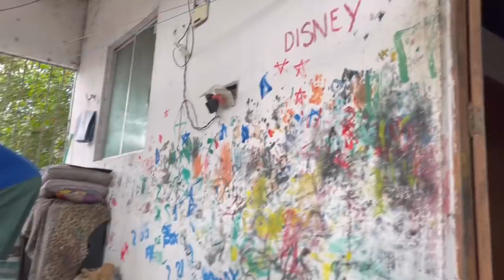A CADEIRA ESTÁ COM FEITIÇO 😱😱😱 | LUIZ DO SOM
RUA SEVERINO TAVARES UCHOA SN IGARASSU/PE
CEP 53610970
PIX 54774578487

-O MUNDO DO LUIZ MIGUEL ⬇️⬇️⬇️⬇️⬇️⬇️⬇️⬇️⬇️⬇️❤️❤️❤️❤️

SEGUE NOSSOS CANAIS GALERA NO INSTAGRAM ⬆️⬆️⬆️⬆️⬆️⬆️

FICHA TÉCNICA - CANAL LUIZ DO SOM

Diretor, Roteirista e Editor:
Manoel Lira Alves Siqueira

Personagens Principais:
Sergio Luiz Bezerra da Silva - Luiz do Som
Manoel Lira Alves Siqueira - Manetikin

Categoria dos Vídeos:
Comédia

Classificação Indicativa:
+14 anos

Se você gosta dos vídeos do Tiringa, também vai gostar do Luiz do Som.